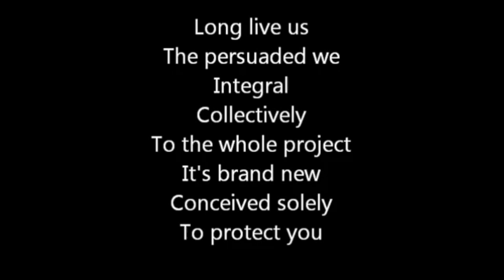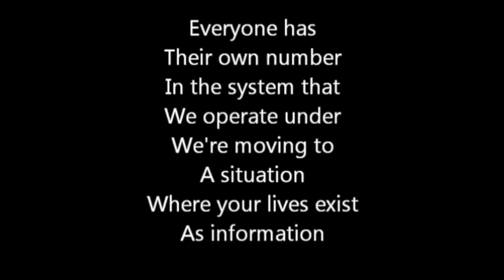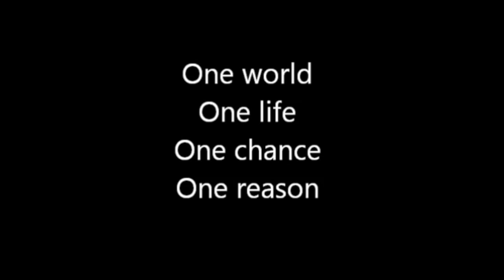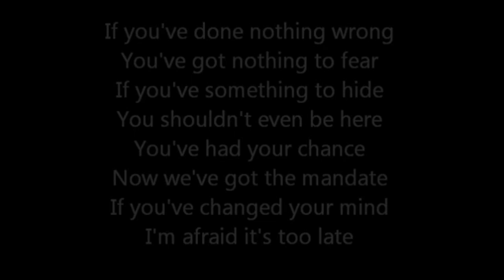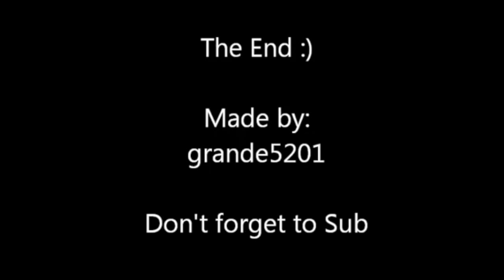Pet Shop Boys - Integral Karaoke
Karaoke version of Integral